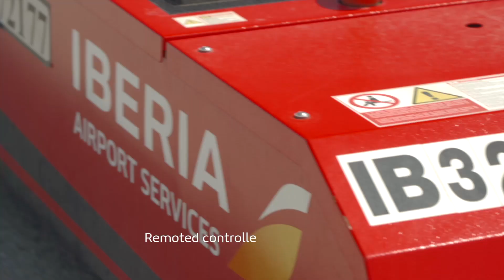Iberia Airport Services atendió este verano a cerca de 23 millones de pasajeros